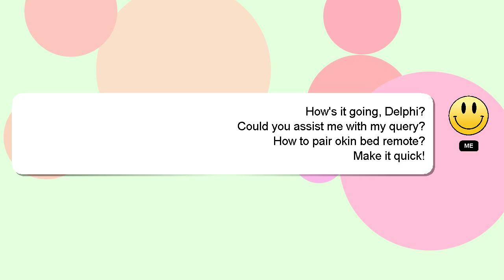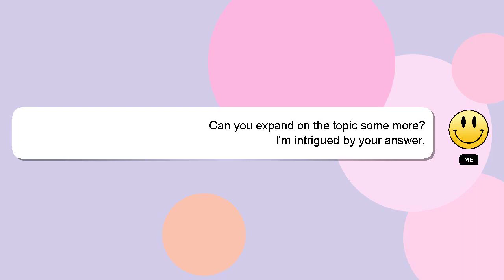How to pair okin bed remote?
A brief introduction of myself, Greetings, my name is Delphi. Let me aid you in resolving any queries you may have. - How to pair okin bed remote?

Your answer will be appreciated and acknowledged with a 'heart' from me.

*2 What we are experimenting :*